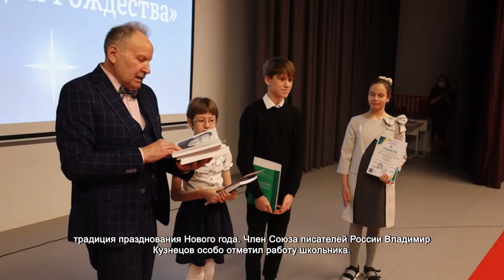В Химках подвели итоги творческого конкурса «Рождественское чудо». 9.12.2021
На этой картине Пётр I на фоне фрегата, на следующей изображено основание Северной столицы, а здесь император в образе Медного всадника. Десятки работ юные художники прислали на ежегодный муниципальный конкурс «Рождественское чудо». Тема была выбрана не случайно. В этом году исполняется 350 лет со дня рождения императора Петра I. Работу можно было выполнить как в живописи, так и в вязании, аппликации или технике квиллинга.